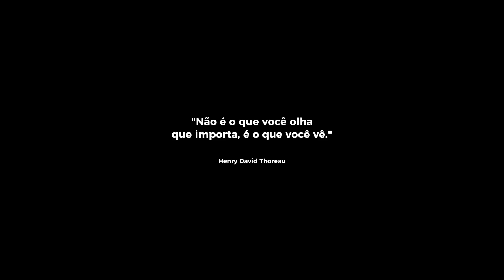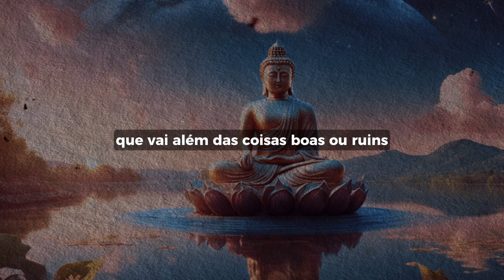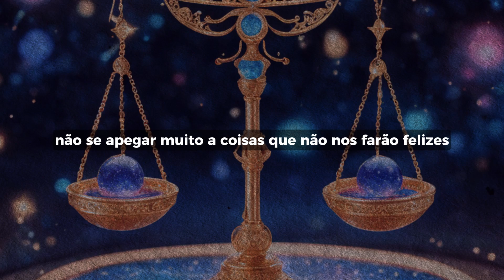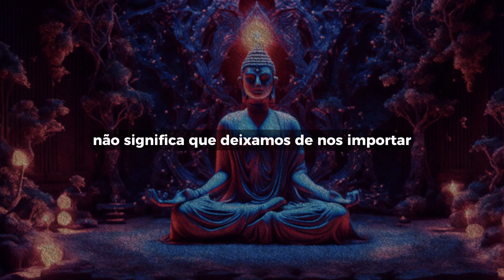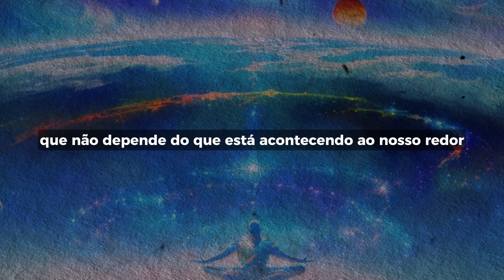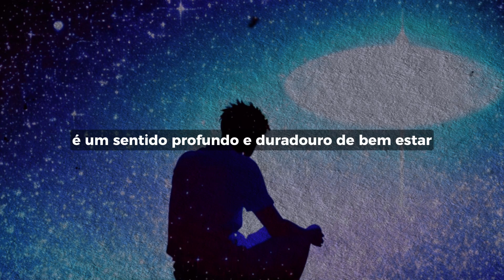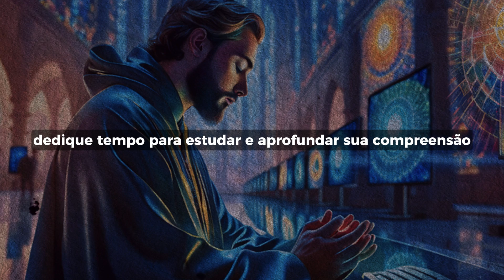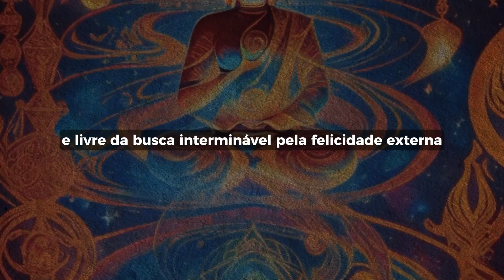Desvendando os Erros Comuns na Busca pela Felicidade: Uma Perspectiva Budista